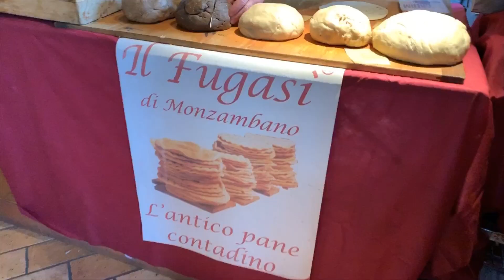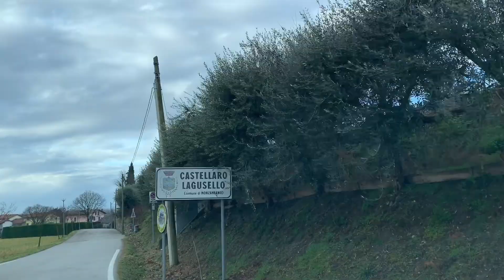La Festa del Fugasì (a Castellaro Lagusello)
Ti Porto Io in uno dei borghi antichi più belli d'Italia.

Castellaro Lagusello è un piccolo nucleo di origini medievali appollaiato sulle colline moreniche mantovane. E' qui che Enrico Baroni, macellaio e salumiere di lungo corso, ha riscoperto il fugasì, questa focaccia che un tempo rappresentava una delle preparazioni più diffuse fra i contadini.

Un impasto semplice: acqua, sale, farine e strutto, amalgamato e cotto e quindi accompagnato con ciò che si poteva, in genere qualche fetta di salame.
Il fugasì era andato nel dimenticatorio, vittima dell'oblio generato dal benessere. Ma Enrico Baroni una ventina di anni fa volle riscoprirlo e oggi, grazie anche a Ti Porto Io, continua a portare avanti questa tradizione arricchita però con alcuni accorgimenti molto ghiotti.

In occasione dei vent'anni del fugasì riscoperto, nel suo Bar Dorsè di Castellaro Lagusello ha invitato i suoi tanti seguaci ad assaggiare il fugasì fatto con l'impasto integrale, quello ai cinque cereali, quello con le "greppole" o ciccioli, quello di grano tenero e, non ultimo, quello dolce. Tutto arricchito con pancetta, salame, porchetta e altre farciture che oggi lo rendono un prodotto invitante ancorato comunque alla tradizione più vera.

Con Ti Porto Io, ho voluto rendere omaggio a Enrico e alla sua voglia di non dimenticare i sapori di un tempo.